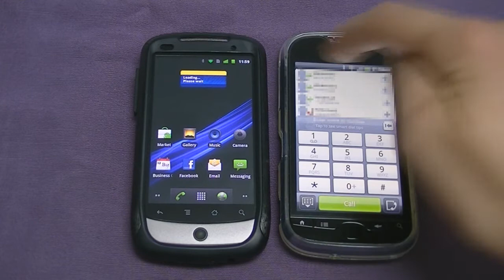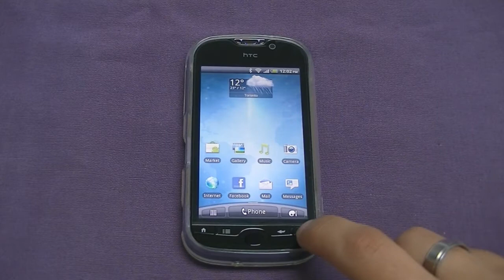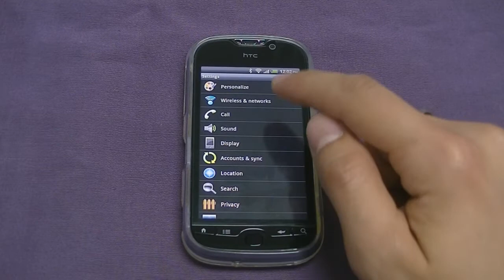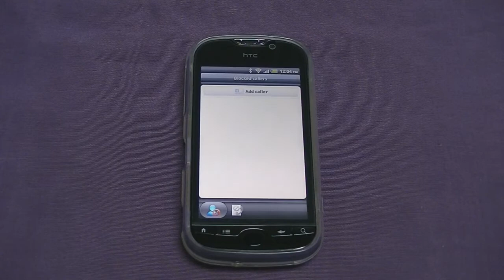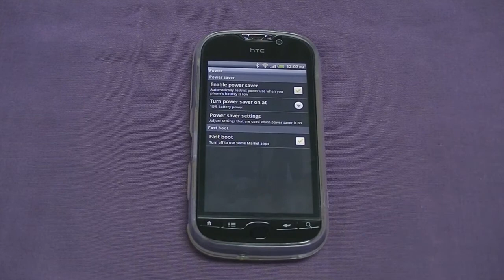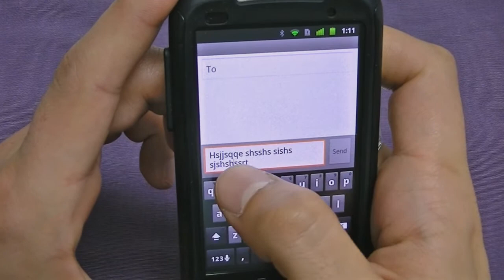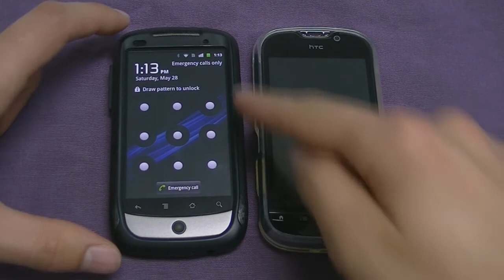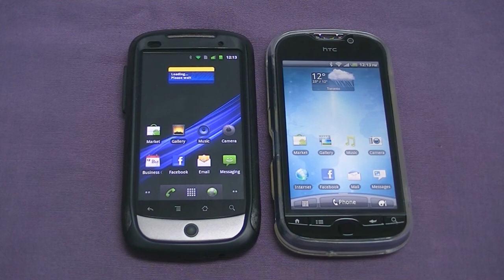Android 2.3 Gingerbread VS HTC SenseUI 2.1 - Part 2 of 2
**PART 2** An in-depth comparison between stock Android 2.3 and HTC's Sense UI 2.1. Using the HTC Nexus One running Android 2.3.4 and the HTC MyTouch 4G (Panache) running 2.3.3 with Sense UI version 2.1 ontop of it.

Gotta say, HTC's SenseUI is really something else. It pretty much allows you to have even more control and functionality on your Android device.